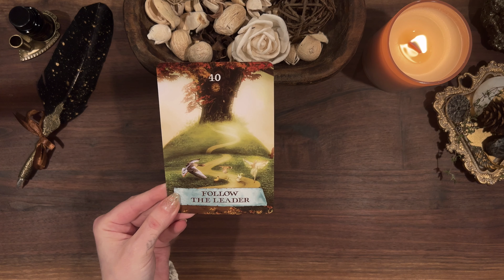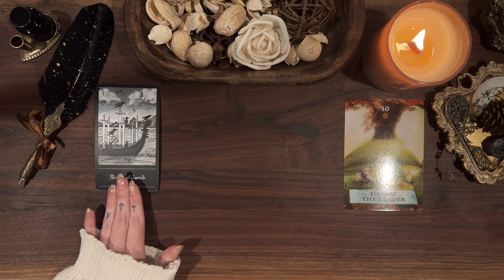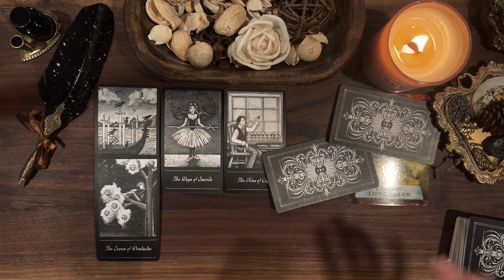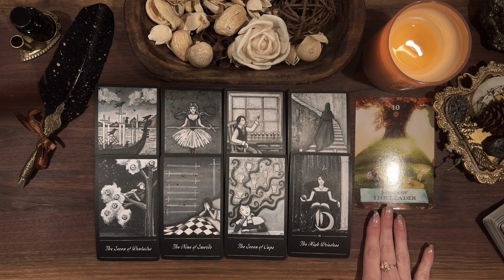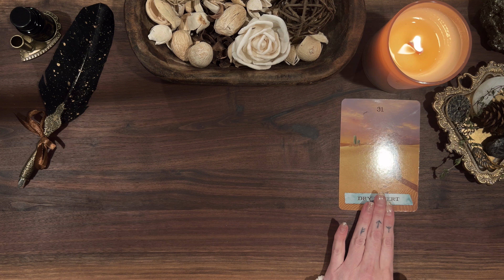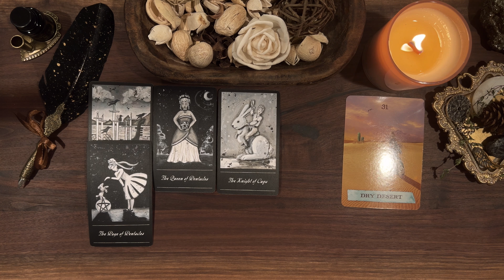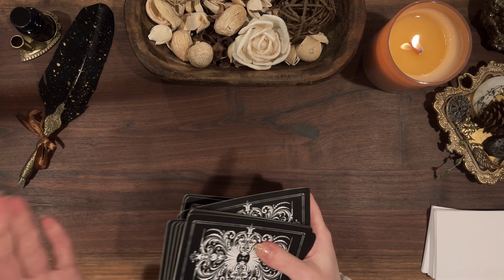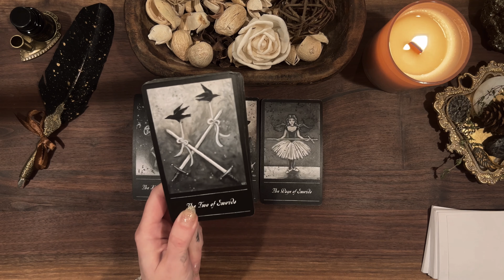𝐖𝐇𝐀𝐓 𝐃𝐎 𝐘𝐎𝐔 𝐍𝐄𝐄𝐃 𝐓𝐎 𝐊𝐍𝐎𝐖 𝐑𝐈𝐆𝐇𝐓 𝐍𝐎𝐖? 🌿 𝐭𝐢𝐦𝐞𝐥𝐞𝐬𝐬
𝘗𝘐𝘓𝘌 𝘖𝘕𝘌: 00:52
𝘗𝘐𝘓𝘌 𝘛𝘞𝘖: 15:50
𝘗𝘐𝘓𝘌 𝘛𝘏𝘙𝘌𝘌: 29:29

𝙵𝚁𝙴𝙴 𝙷𝙴𝙻𝙿 𝚆𝙸𝚃𝙷 𝙼𝙴𝙽𝚃𝙰𝙻 𝙷𝙴𝙰𝙻𝚃𝙷 𝚂𝚃𝚁𝚄𝙶𝙶𝙻𝙴𝚂

☘️ 𝑷𝑬𝑹𝑺𝑶𝑵𝑨𝑳 𝑹𝑬𝑨𝑫𝑰𝑵𝑮 𝑰𝑵𝑸𝑼𝑰𝑹𝑰𝑬𝑺 ☘️

ɪ ᴀᴍ ɴᴏᴛ ᴀ ʟɪᴄᴇɴꜱᴇᴅ ᴍᴇɴᴛᴀʟ ʜᴇᴀʟᴛʜ ᴘʀᴏꜰᴇꜱꜱɪᴏɴᴀʟ. ɪ ʜᴀᴠᴇ ꜱᴘᴇɴᴛ ᴍʏ ᴡʜᴏʟᴇ ʟɪꜰᴇ ʀᴇᴀᴅɪɴɢ ᴘꜱʏᴄʜᴏʟᴏɢʏ ʙᴏᴏᴋꜱ ᴀɴᴅ ɪ ᴀᴍ ᴀ ꜱᴜʀᴠɪᴠᴏʀ ᴏꜰ ᴀʟʟ ᴛʜɪɴɢꜱ ɪ ᴛᴀʟᴋ ᴀʙᴏᴜᴛ ʜᴇʀᴇ ᴏɴ ᴍʏ ᴄʜᴀɴɴᴇʟ.

𝘛𝘩𝘢𝘯𝘬 𝘺𝘰𝘶 𝘴𝘰 𝘷𝘦𝘳𝘺 𝘮𝘶𝘤𝘩 𝘵𝘰 𝘦𝘷𝘦𝘳𝘺𝘰𝘯𝘦 𝘸𝘩𝘰 𝘭𝘪𝘬𝘦𝘴, 𝘴𝘩𝘢𝘳𝘦𝘴, 𝘢𝘯𝘥 𝘴𝘶𝘣𝘴𝘤𝘳𝘪𝘣𝘦𝘴! ✨🌞 𝘐 𝘢𝘱𝘱𝘳𝘦𝘤𝘪𝘢𝘵𝘦 𝘢𝘭𝘭 𝘰𝘧 𝘺𝘰𝘶!

🃏 𝐃𝐄𝐂𝐊𝐒 𝐔𝐒𝐄𝐃 🃏
• The Phantomwise tarot by Erin Morgenstern